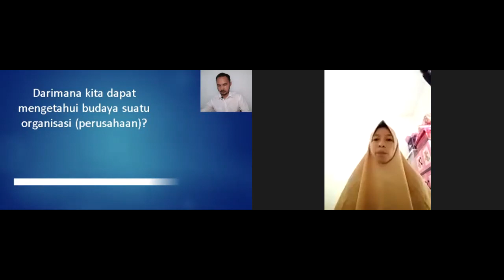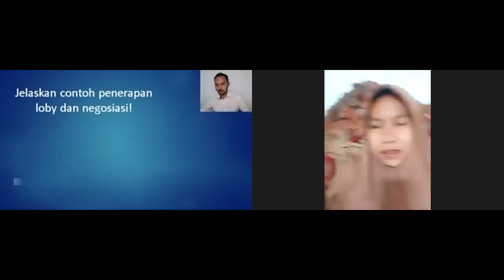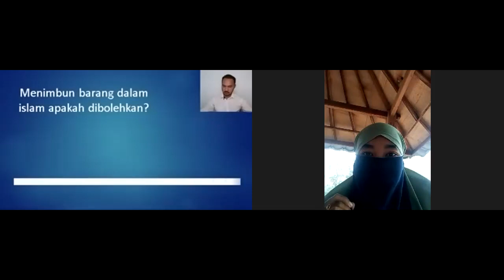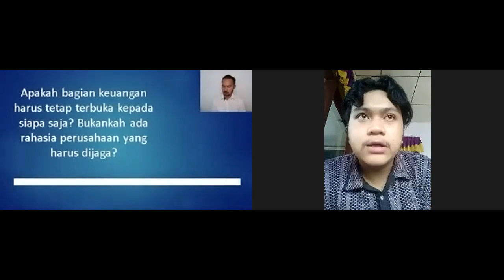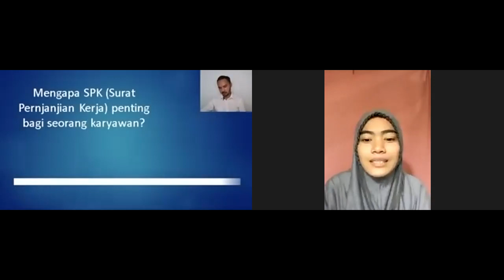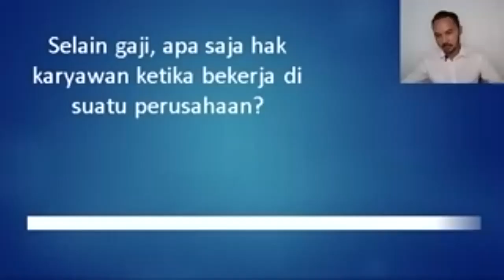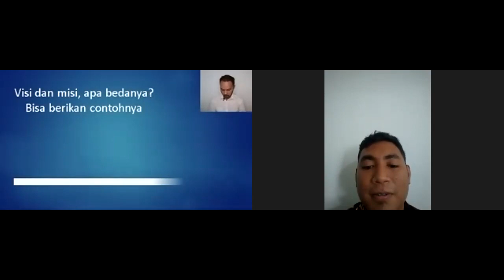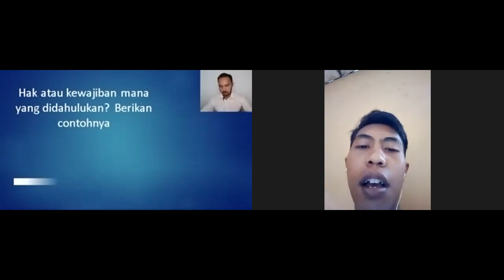UJIAN LISAN KELAS A (Etika Bisnis Islam 8/16) Part 2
Rekaman zoom meetings ujian tengah semester lisan mata kuliah etika bisnis islam